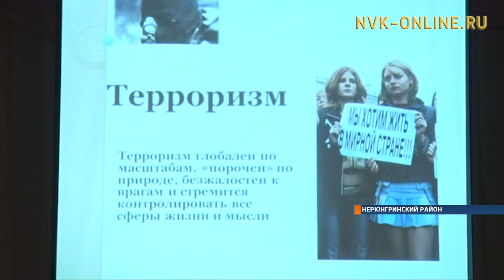В Нерюнгри отметили День солидарности в борьбе с терроризмом